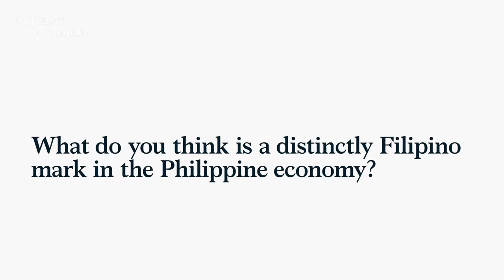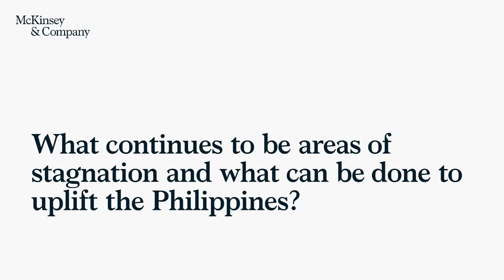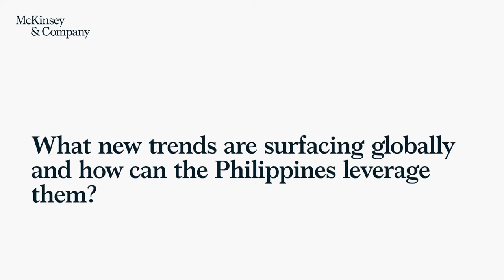Suraj Moraje on the changing role of the Philippines in the world | Philippines Growth Dialogues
What sets the Philippines’ economy apart from the rest of the world? We sat down with Suraj Moraje, former Senior Partner at McKinsey & Company to discuss global trends that the Philippines can leverage on to unlock its next wave of growth. Read the full interview

About the Philippines Growth Dialogues: A special anthology to highlight the opportunities and challenges that are top-of-mind for Philippine leaders in the public, private and social sectors.

For more insights on leadership, artificial intelligence, the future of work and more, head